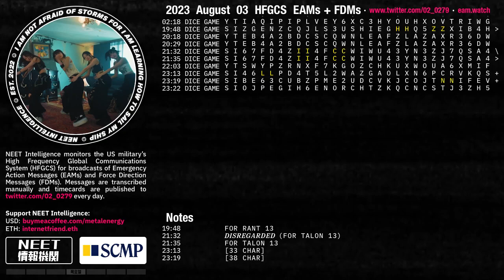August 03 2023 Emergency Action Messages – US HFGCS EAMs + FDMs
· Second day in a row with 𝐒𝐈 prefix messages and no 𝐅𝟔 messages (was unsure yesterday, but can now say with greater confidence that the former replaced latter).

♫ LE SSERAFIM - EVE, PSYCHE & THE BLUEBEARD'S WIFE (AREIA REMIX)